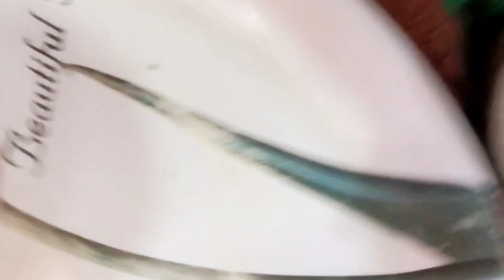How to make papri chat recipe // bengali style papdi chat recipe.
address
Kolkata 700144 baruipur